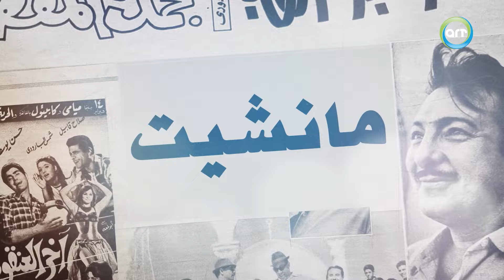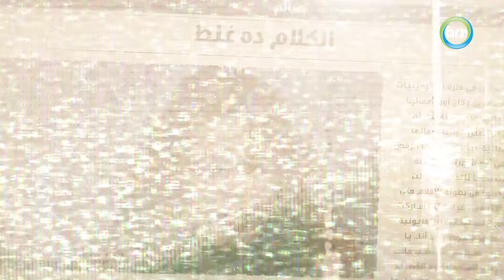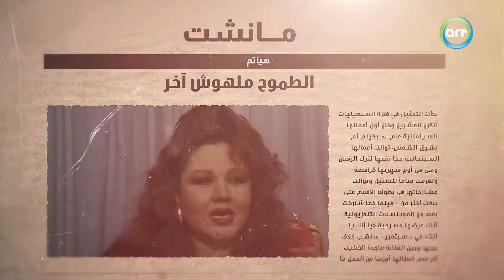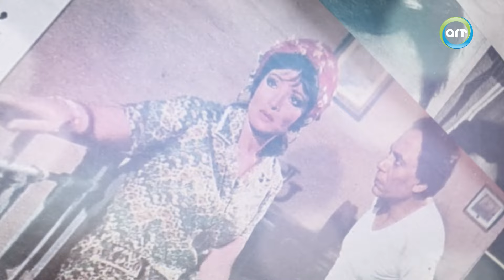هياتم كل ما يشغلني قضايا المرأ ة 🥰 | هياتم في برنامج مانشيت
نبذة عن برنامج "مانشيت"
تقديم معلومات عن حياة الفنان او الفنانة والاعمال الفنية التي قام بها ولكن بهد هذا توجد اسئلة شخصية او مانشيت كتبت عنه الصحف ويجيب على الاسئلة ضيف الحلقة.